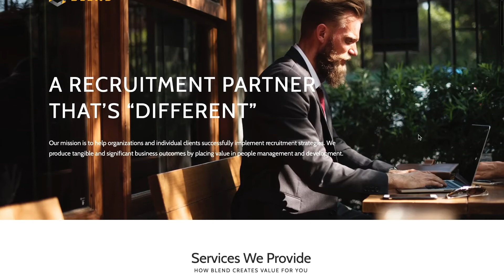"It doesn't have to be like this" (75 sec version)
A video made in 2021 as a fun look into the stresses of a busy working day and why it doesn't have to always be like that.